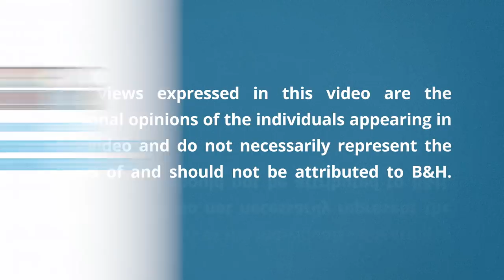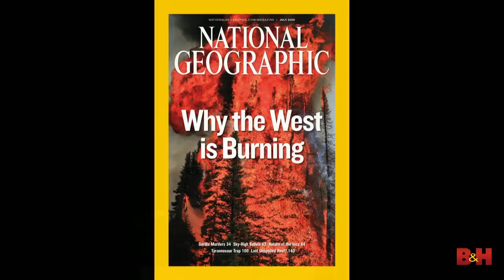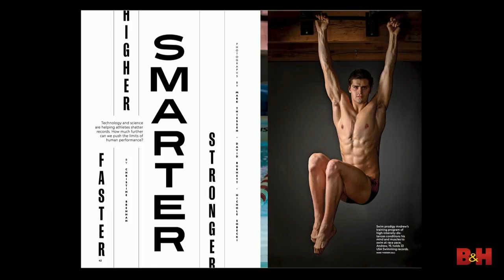Optic 2018 | Following the Light at National Geographic | Mark Thiessen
At B&H's Optic 2018, photographer Mark Thiessen shares his insights into the thought processes needed to be an effective professional photographer, and he emphasizes the importance of having a passion for personal projects.